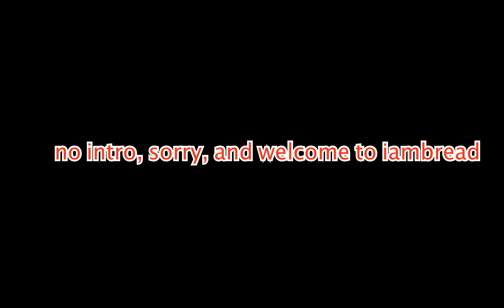gukii Is Bread!?| I Am Bread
yay iab